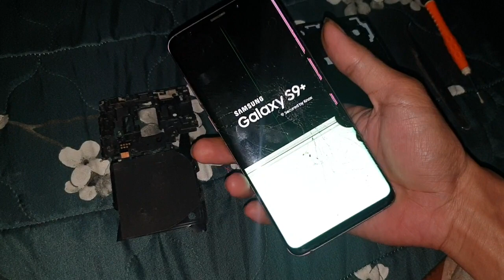Solusi hp matot lcd blank agar bisa nyala tanpa ganti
Cek LENTIVEN powerbank 30000 mAh mini with 4 usb fast charging BH31 dengan harga Rp102.599. Dapatkan di Shopee sekarang!

Cek [NEW] OPPO A18 4GB/128GB [5000mAh Large Battery, 90Hz Sunlight Display, IP54 Dust Water Resistance] dengan harga Rp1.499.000. Dapatkan di Shopee sekarang!

Cek Official Xiaomi POCO X5 Pro 5G (6GB/128GB) | (8GB/256GB) Snapdragon 778G 5G 120Hz AMOLED 67W 108MP NFC dengan harga Rp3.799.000. Dapatkan di Shopee sekarang!

Cek Infinix Zero 30 4G - Up to 16GB Extended RAM - Helio G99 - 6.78" Amoled 3D Curved Display 120Hz - 108MP dengan harga Rp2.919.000. Dapatkan di Shopee sekarang!

Cek Samsung Galaxy A24 8/128GB - Silver dengan harga Rp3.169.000. Dapatkan di Shopee sekarang!

Cek eSIM Roaming TELKOMSEL solusi IMEI IPHONE Inter dan ANDROID Terblokir dengan harga Rp47.500. Dapatkan di Shopee sekarang!

Cek LCD TOUCHSCREEN VIVO Y17 1902 /Y15 1901/Y12 1904/Y11 1906/VIVO Y12I/VIVO Y3 COMPLETE ORIGINAL dengan harga Rp99.000. Dapatkan di Shopee sekarang!

Cek [NEW LAUNCH] vivo Y17s (4/64) - 50MP Camera, 15W FlashCharge+5000mAH, Dynamic Design, IP54 Splash Waterproof dengan harga Rp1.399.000. Dapatkan di Shopee sekarang!

Cek 【ORIGINAL】LCD OPPO A3S / OPPO A5/ REALME 2 / REALME C1 FULLSET ORIGINAL TOUCHSCREEN LAYAR HP COMPLETE dengan harga Rp128.000. Dapatkan di Shopee sekarang!

Cek [NEW!] OPPO A58 6/128GB [6GB+6GB RAM Expansion, 5000mAh SUPERVOOC 33W, FHD+ Big Screen] dengan harga Rp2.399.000. Dapatkan di Shopee sekarang!

Saya menjual Samsung S7 Edge unit matot bahan tanpa batrey seharga Rp175.000. Ayo beli di Shopee!

semoga bermanfaat
Salam Otomotif